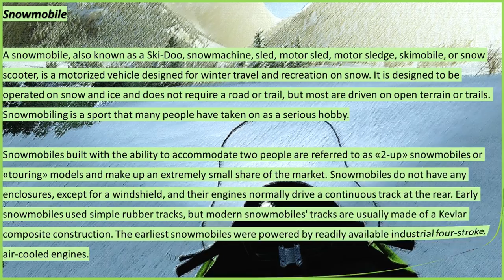Farming Simulator 22 Mods in Action `| Snow Wolf 500 Snowmobile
✪ Mountainous Vehicles ✪ Going Through snowy mountains  ✪
✪ Snow Wolf 500 Snowmobile✨ With a brief story inside ✨✪
✪ FS22 PC Game ✪

✨ Farming Simulator is a farming simulation video game series developed by GIANTS Software. The locations are based on American and European environments. Players are able to farm, breed livestock, grow crops and sell assets created from farming.
The games have sold over 25 million copies combined, as well as had 90 million mobile downloads. The game is revised, expanded, and re-released each 2 years, (excluding their newest release) with better graphics and a larger array of vehicles and more interesting tasks for the user to perform.✨

Downloadable from most FS22 mods website.

❖ Mod Credits:

✦Vehicle:
Adams Kong

✦ Map:( Erlengrat) FS22 Map